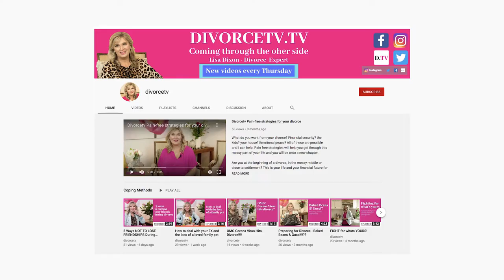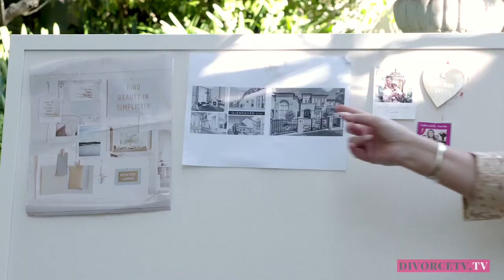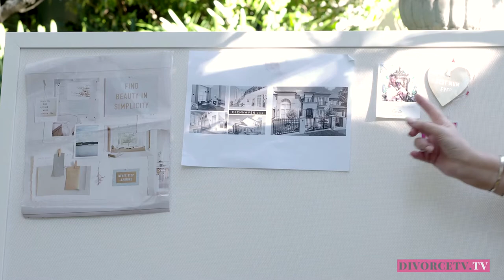5 WAYS TO COPE DURING CORONA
Here's my 5 top ways to cope during the Corona stay home stay safe pandemic. Even during the challenge of divorce we now have this global challenge.

Week one to my channel Divorcetv. 🎬I'm Lisa Dixon and DivorceTV 🎬is here to offer you pain free divorce strategies to help you come through the other side..the other side of divorce ...which is brighter believe me... and with what you want! Coming through with what you want is where I can help you- ⭐️⭐️I have been through a very very messy divorce (with every aspect in it!)  and I am a finance specialist and a member of the law society. Every week my videos show you how to play the child 👶 support game, gain tactics for child custody, help your financial settlement and more!

💠💠 BOOK YOUR DIVORCE GAMEPLAN - do you have a roadmap of where your divorce is going and what you will be left with it at the end?? If not YOU NEED ONE! Don’t let your ex control what you end up with!! Take control! One-on-one session with me):

Keep safe. New videos out every Thursday AEST. See you soon! Share with others who are also going through divorce too.